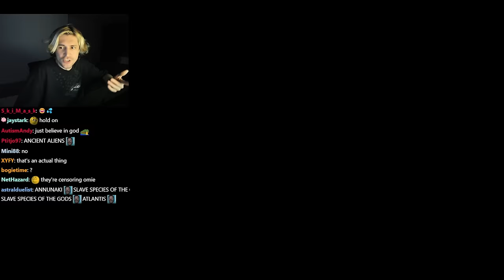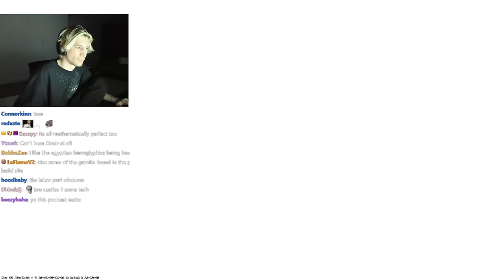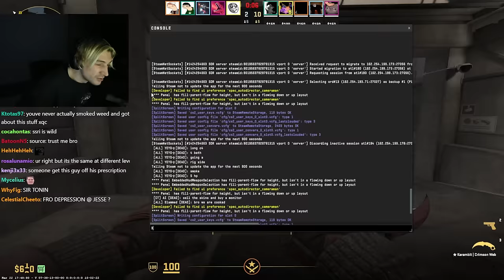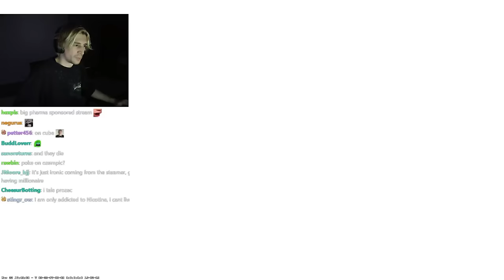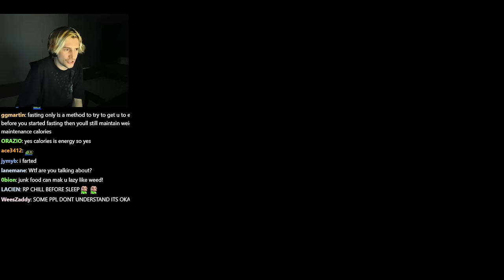XQC AND JESSE ARE GODS AT COUNTER STRIKE 2